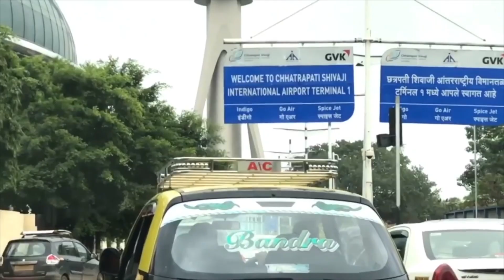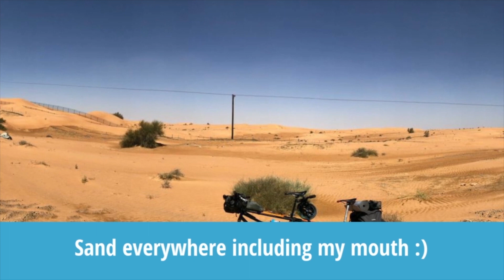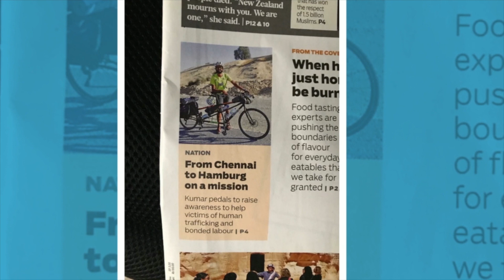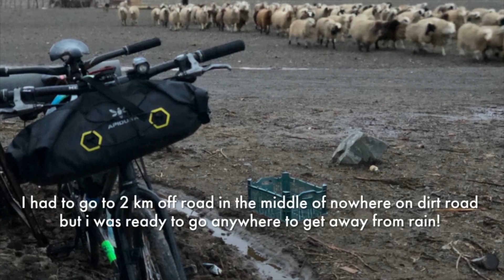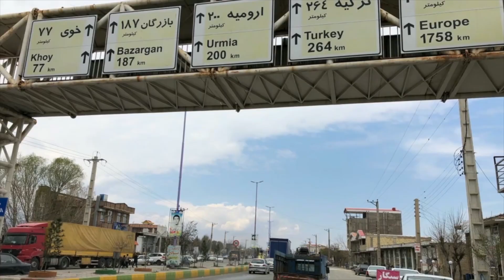Freedom Seat OMAN - IRAN Expedition by NARESH KUMAR!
Dr M.G.R. ERI Alumni Naresh's IntercontinentalTandem Bike ride from India to Germany
to raise awareness and funds
to end human trafficking organised by ROTARY CLUB GUINDY, Chennai RID 3232
8500+ KMS
Sports Partner: Decathlon India
Supporters: Goodwill Comtrades, Sriram Studios, Flyalbatross, YMCA-Madras
After the flag off of his freedom seat mission, Naresh started his journey from Dr MGR Univ, Madurovoyal. Along with Rotarians, lecturers, Students, Cyclists and public he reached Mumbai on March 10th. His whole expedition summarized in this short video.
His efforts and expedition is unbelievable and requires huge support from us. Kindly Support him by spreading it, and donate as u wish!
Creative Head: S Mohd Rafeek
Graphics: Vivian Vincent & Musharaf Ali
Edit: John
Production House: Lemon and Mint ads